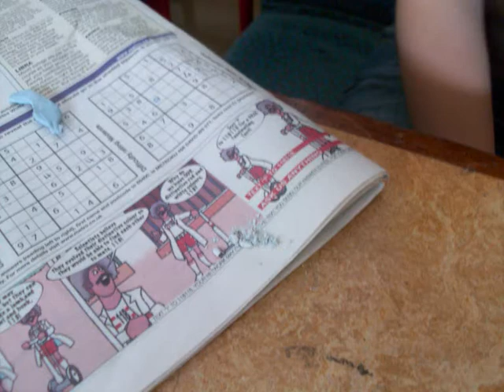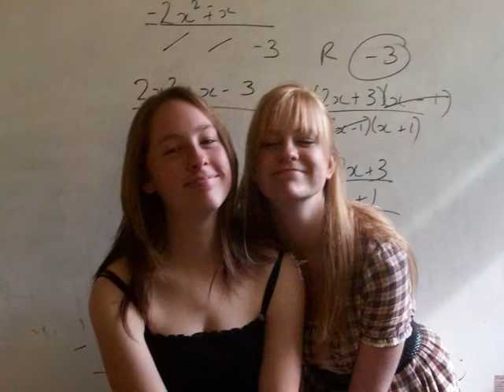Deanery 6th Form - Class of 2008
Just cause I love you all so much =]

(You Want To)Make A Memory - Bon Jovi

Whole Lot Of Leavin' - Bon Jovi

x